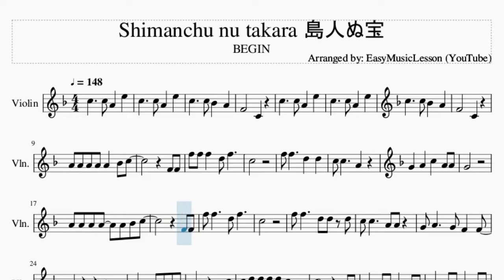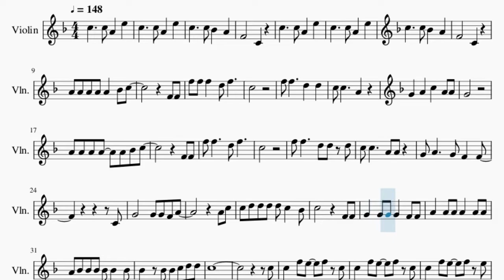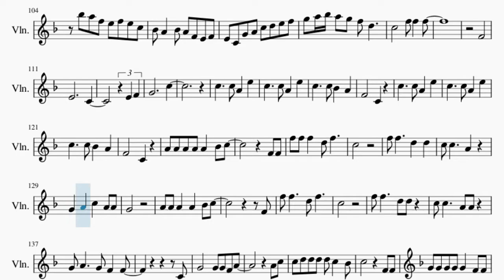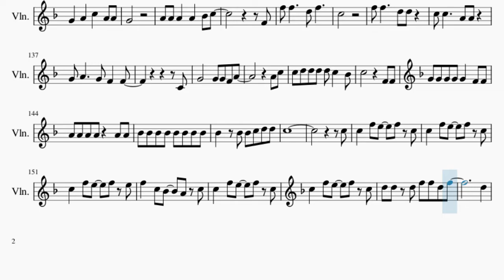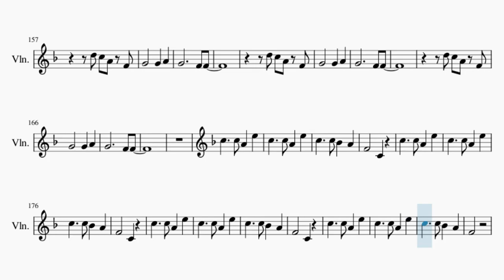Violin Sheet Music: How to play Shimanchu nu takara 島人ぬ宝 by BEGIN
Comment and let us know how the videos have helped you. It keeps us going! :)Here is a sheet music/tab video on the song Shimanchu nu takara 島人ぬ宝 by BEGIN on the violin. A violin sheet music arrangement which is transposed to notes that are easily played by violin, for the song Shimanchu nu takara 島人ぬ宝 by BEGIN.

EasyViolinLesson teaches you to play the your favorite instrument, through well-arranged sheet music so that you too can learn how to play Shimanchu nu takara 島人ぬ宝 by BEGIN on the violin as fast as you can. A violin sheet music with backing tracks to help your play the song better.

Chords of Violin arrangement:
F Maj   C Maj   Bb Maj   F Maj   C Maj   Bb Maj   F Maj   C Maj
Bb Maj   F Maj   Bb Maj   F Maj   Gb Dim   G Min   C Maj   F Maj
C Maj   Bb Maj   F Maj   Bb Maj   F Maj   Gb Dim   G Min   C Maj
C Dom 7   F Maj   C Maj   D Min   Bb Maj   F Maj   C Maj   D Min
Bb Maj   G Min   C Maj   Bb Maj   F Maj   C Maj   Bb Maj   F Maj
C Maj   Bb Maj   F Maj   C Maj   Bb Maj   F Maj   Bb Maj   F Maj
Gb Dim   G Min   C Maj   F Maj   C Maj   Bb Maj   F Maj   Bb Maj
F Maj   Gb Dim   G Min   C Maj   F Maj   C Maj   D Min   Bb Maj
F Maj   C Maj   D Min   Bb Maj   C Dom 7   F Maj   C Maj   D Min
Bb Maj   F Maj   C Maj   D Min   Bb Maj   G Min   C Maj   F Maj
Bb Maj   C Maj   D Min   Bb Maj   C Maj   F Maj   Bb Maj   C Maj
D Min   Bb Maj   C Maj   F Maj   C Maj   C Maj   F Maj   C Maj
Bb Maj   F Maj   C Maj   Bb Maj   F Maj   C Maj   Bb Maj   F Maj
Bb Maj   F Maj   Gb Dim   G Min   C Maj   F Maj   C Maj   Bb Maj
F Maj   Bb Maj   F Maj   Gb Dim   G Min   C Maj   F Maj   C Maj
D Min   Bb Maj   F Maj   C Maj   D Min   Bb Maj   C Dom 7   F Maj
C Maj   D Min   Bb Maj   F Maj   C Maj   D Min   Bb Maj   G Min
C Maj   F Maj   G Min 7   C Maj   F Maj   G Min 7   C Maj   Bb Maj
F Maj   C Maj   Bb Maj   F Maj   C Maj   Bb Maj   F Maj   F Maj

Melody notes of Violin:
C5     C5 A4   E5
C5     C5 Bb4   A4
F4       C4
F4       C4
A4 A4 A4 A4 A4   Bb4 C5
F4 F4
F5 F5 F5   D5 F5
C5
G4   A4   C5   A4 A4
G4
F4 F4
F5 F5     D5 F5
C5
F5 F5     D5 D5 D5
C5 C5     A4 A4
G4 A4     G4 F4   F4
C4
G4       G4 G4 F4 A4
A4 C5
C5 D5 D5 D5 D5 C5   Bb4
A4 Bb4 Bb4 Bb4 Bb4 Bb4   Bb4
Bb4   Bb4 Bb4 C5 D5 D5
C5
C5
C5   F5 E5   F5 C5
C5   F5 E5   F5 E5
F5   C5 Bb4   A4 C5
D5 D5 D5 F5 F5 D5 F5
D5
F4       C4
F4       C4
F4 F4
C5
G4         C4 C4
F4
F5 F5 F5 F5 D5 F5
C5
C4
A4 C5
C5
C5
D5
D5     G4 F4 G4 F4
C6 A5 G5 F5 D5 C5 A4
G4 F4 A4 C5 D5 E5 F5
G4 A4 Bb4 C5 D5 E5 F5 G5 A5 Bb5 C6
F5
F5 A4 F4     A4 C5
F5 C5 F5
Bb5 A5 F5 E5 F5 E5 C5
Bb4 A4   Bb4 A4 F4 E4 F4
E4 C4 G4 A4 C5 D5 E5 F5
G5 A5 Bb5 A5 G5 F5 D5
C5     F5 F5   F